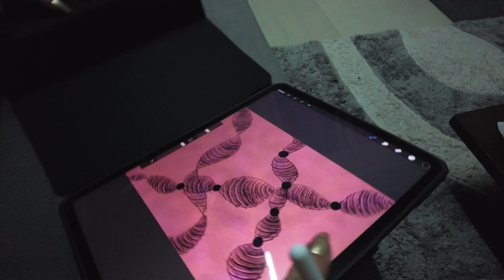My Wife's First Birthday After Marriage || Vlog #53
About Me:
I am Model and Aspiring Actor.
Mr.India 2018
Mr.Model International 2019.
I Will be Posting Vlogs of Some Behind the Scenes from Shooting, Travelling, Fitness Related and Many more.